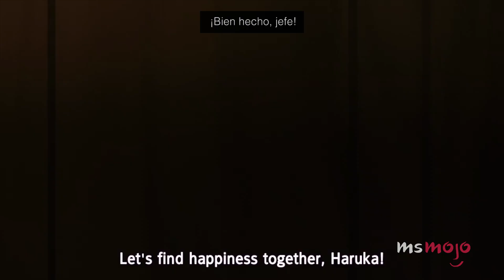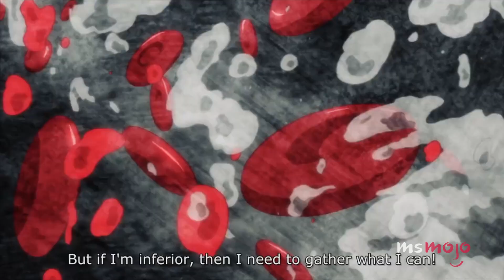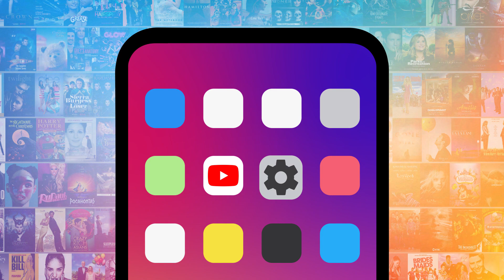¡TOP 10 PROPUESTAS DE MATRIMONIO EN EL ANIME!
Hacer esa simple pregunta nunca se había visto tan maravilloso. Bienvenidos a MsMojo español, el día de hoy haremos un recuento con nuestro Top 10 Propuestas de matrimonio en el anime.

En esta lista les echaremos un vistazo a las ocasiones en las que los personajes de anime se arrodillaron y le preguntaron al amor de su vida si quería casarse con ellos. No importa si los resultados fueron románticos o divertidos, siempre y cuando nos hayan conmovido.